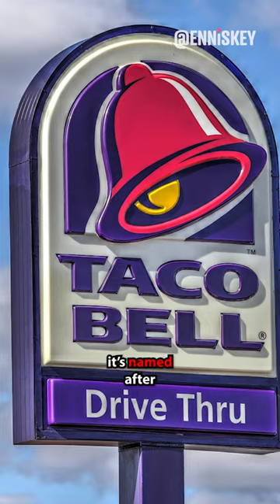How Taco Bell STOLE The Taco 😱🌮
Here's How Taco Bell Stole The Taco